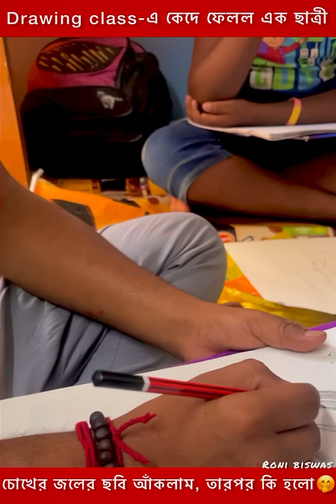Drawing class a kede fello ak chatri 🫢/ RB heart of art/ roni biswas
Paid sketch order and class - whatsapp & 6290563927

Ncs
song credit -